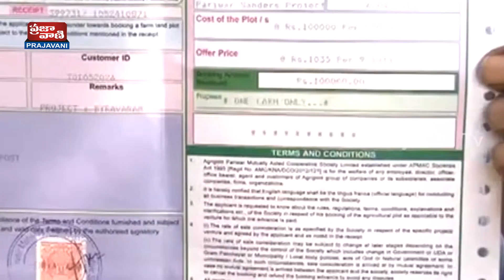Agri gold properties